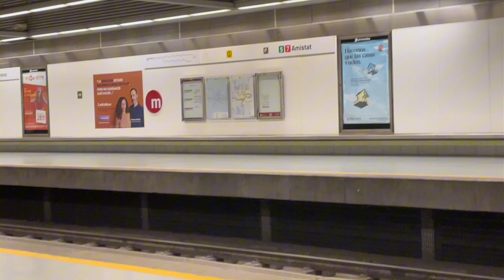Vlog ⚪️⚫️Valencia-Alavés⚪️🔵(ADIÓS EUROPA 😵😩)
Video Vlog del Valencia Alavés Jornada 34